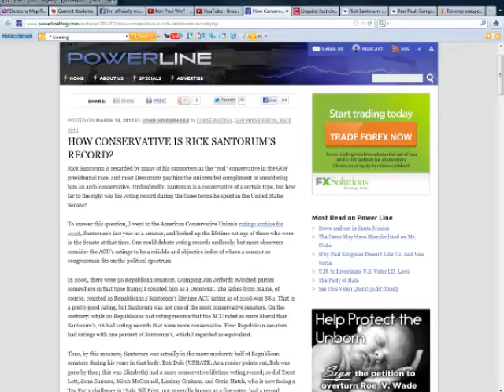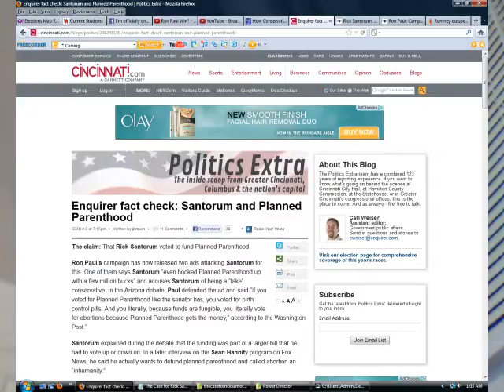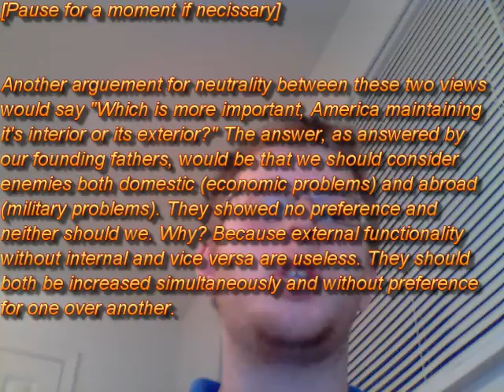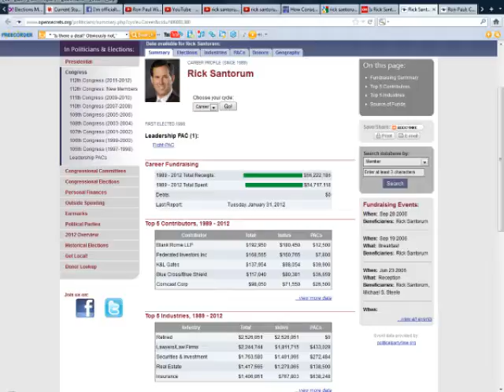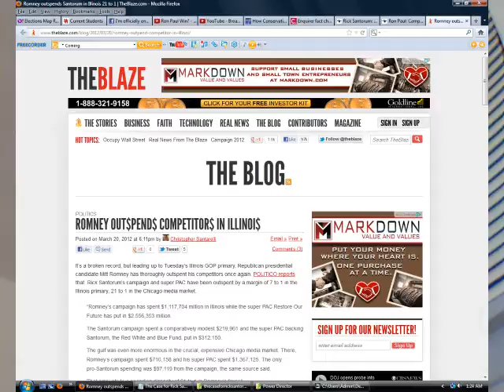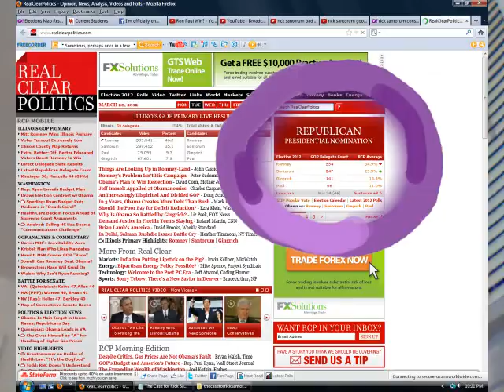The Case for Rick Santorum (Long Version)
John discusses why he has officially switched over to "Team Santorum." Gives a reality check on politics including strategy on how conservatives can win this election...And what a conservative is for that matter.

This is the longest video I have made to date! I am considering breaking it into 4-6 minute chunks in the future but for now it stays like this. Also the first time I used my intro!